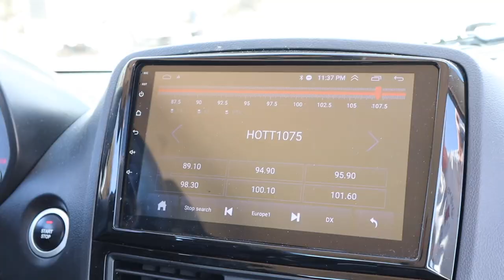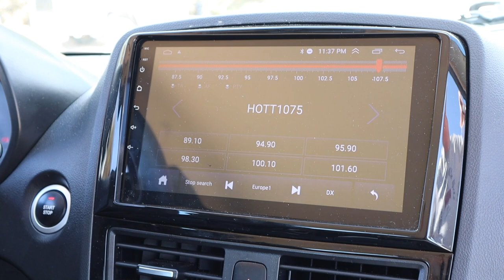Rental Car Review from Bermuda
Before buying any used car, it's important to check it's history.

Today I'm in Bermuda and I've got a very unusual rental car. Take a look.